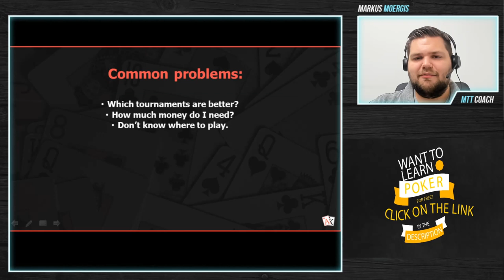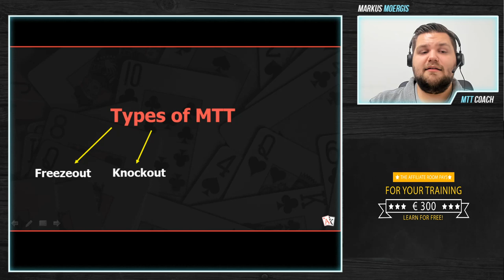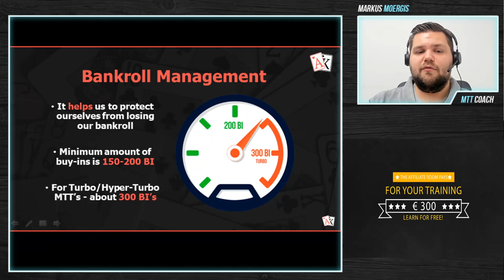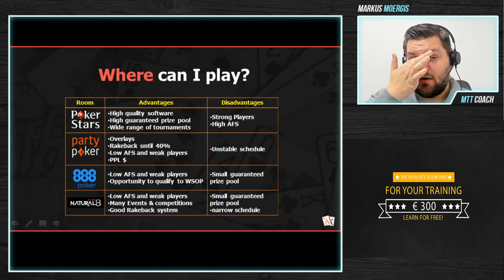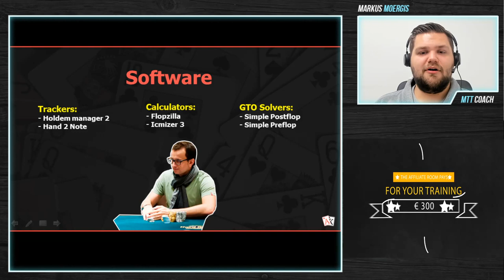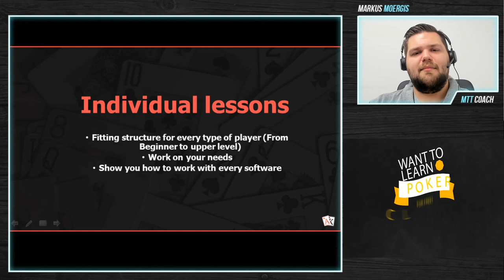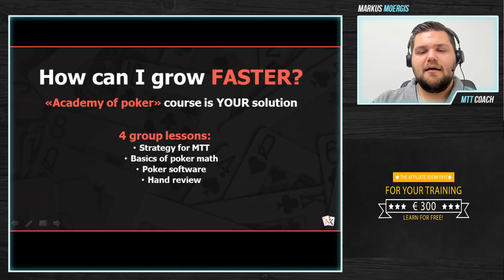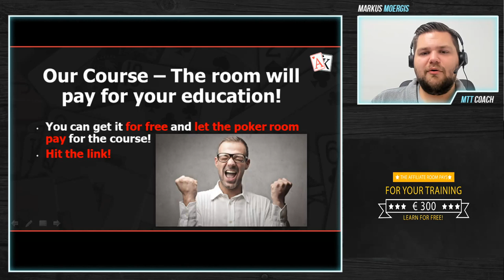Free trial lesson of the Academy of Poker coach - Markus Moergis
Save €300! Poker room is ready to pay your learning in Academy of Poker. Just leave the request

On the lesson we will analyze the following topics:
1) What is the MTT? What are the differences between MTT and CASH games?
2) What types of tournaments exist?
3) What is bankroll management?
4) What poker rooms are best to play in 2019?